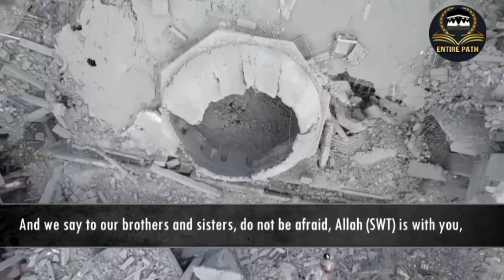Don't be afraid, Allah is with you!